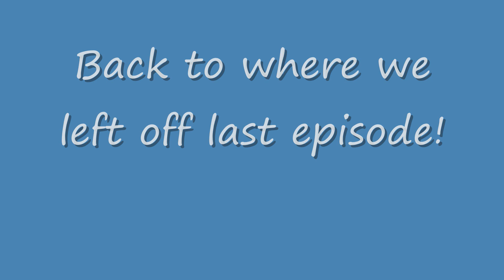Hide and Seek With Sam Ep. 6 - Three Way in the Lobby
This is another video of the Minecraft minigame Hide and Seek from Hivemc. This is a very fun minigame that you should try if you're bored. In this episode i play with my friend ben/soccerguy753 or Soccer Builds, we gang up on a girl in the lobby, and I freeze...again.

Animated intro made with Mine-imator

Video edited with Windows Movie Maker (modded)

Minecraft is made by Mojang